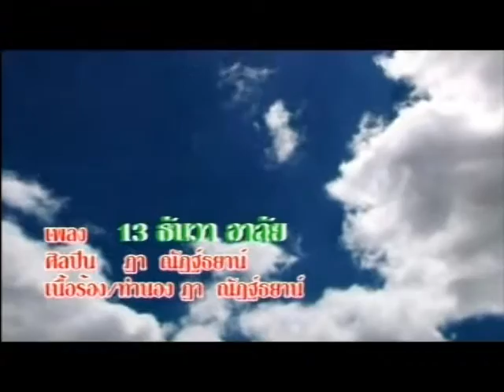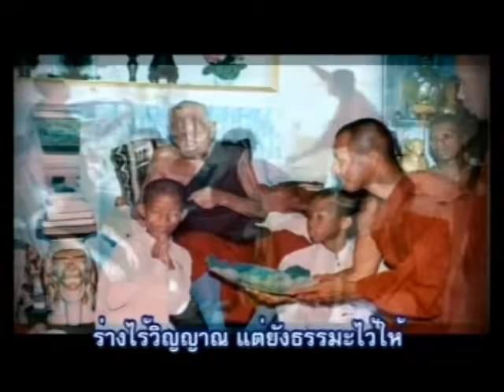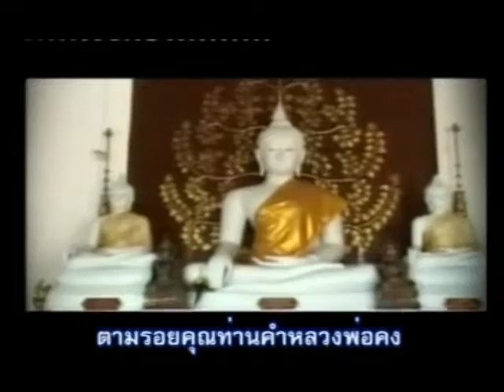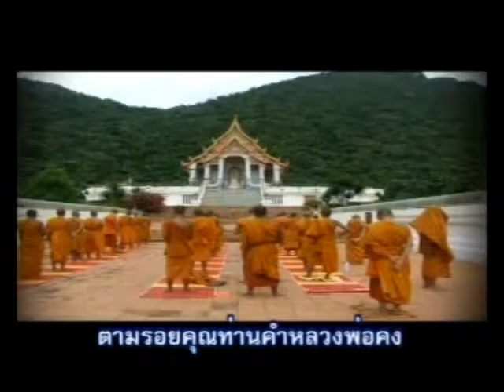007 เพลง 13ธันวาอาลัย